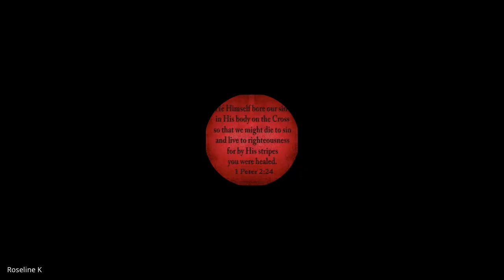Urban Church Planting | Lecture 1 : BC309-UCP-20230808